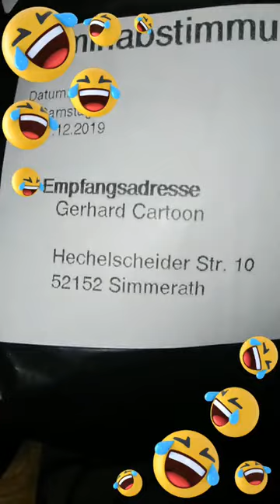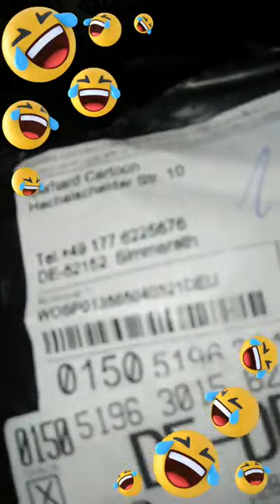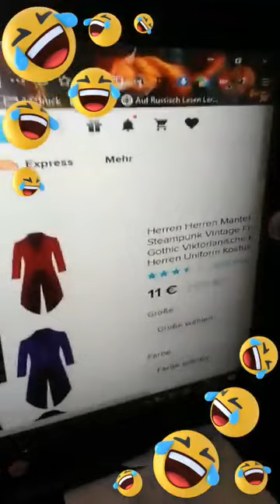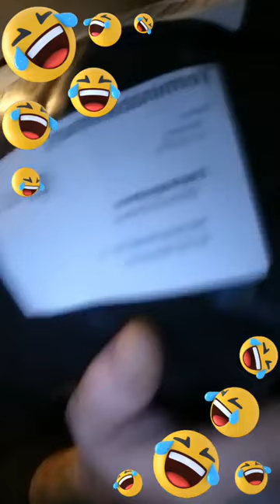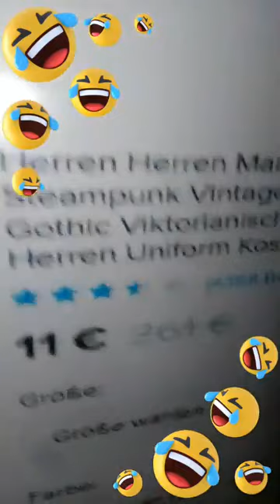Meine neuer Mantel aus Wish - der TEST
Heute kam mein Päckchen von "Wish" bei mir an und siehe da...